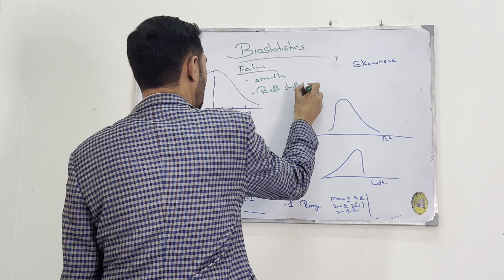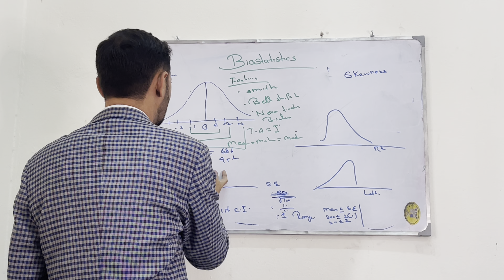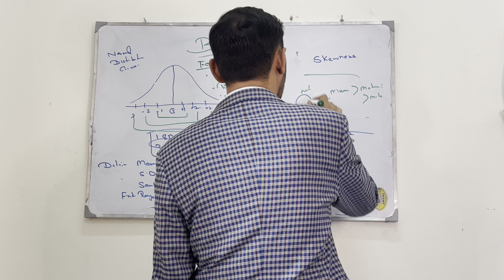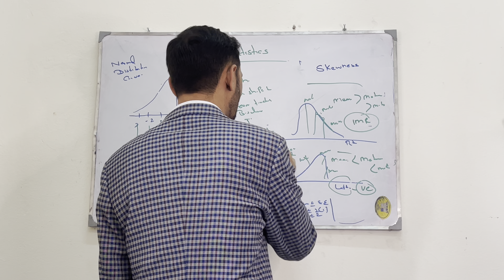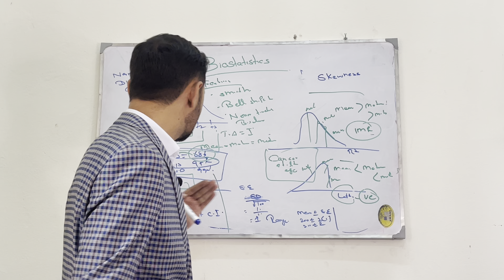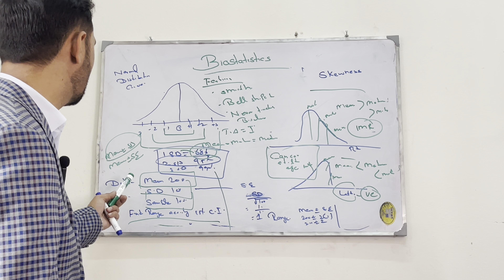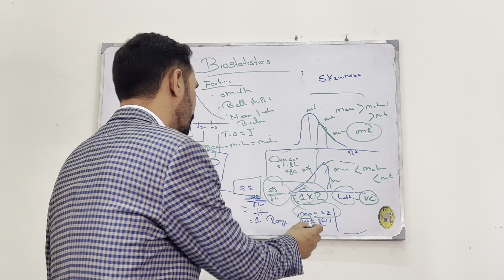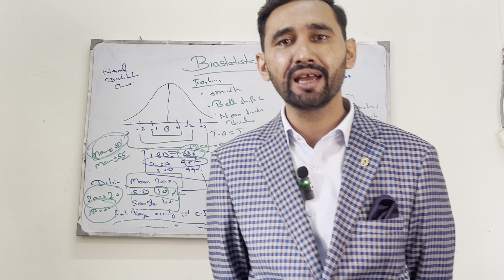Normal distribution curve, skewness, standard error